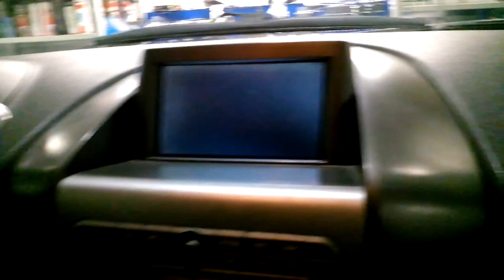Nissan Armada (2003-2007)-русификация меню, именение частот радио, навигация от Xanavi.ru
Nissan Armada (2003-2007) (Санкт-Петербург) Xanavi.ru
Автомобиль для американского рынка с штатной навигацией 2003 года, приборная панель выводит информацию в милях, радио с американской сеткой вещания. Трудность с подобными машинами заключается в том, что русской прошивки для штатных мультимедиа блоков не существует и их приходится создавать заново. Камера заднего вида от времени, и дорожных условий вышла из строя. Для решения вопроса с навигацией нам пришлось сделать вывод видео aux. После решения этой проблемы мы подключили мобильный телефон для передачи изображения и звука на штатный дисплей автомобиля.

В итоге нам удалось сделать:
- русифицировать бортовой компьютер
 - установить новую камеру заднего вида
- установили изготовленную нами плату для синхронного вывода видео на оба монитора, передний и потолочный.
- управление со штатной кнопки map!!!
- установить блок для вывода информации на штатную систему,
- организовать видео aux.
- вывели USb
- организовали медиаплеер для воспроизведения любого аудио и видео.
 C помощью телефона  решить следующие задачи: навигация по желанию клиента, просмотр клипов и фильмов на штатном дисплее, вывод игр и любого другого видео/аудио контекста на экран автомобиля.
Работы производились в Санкт-Петербурге.
Готовы повторить подобное на любом другом Инфинити 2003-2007 годов выпуска.